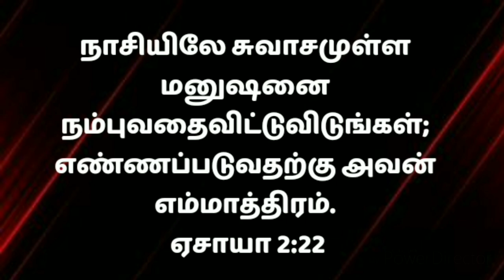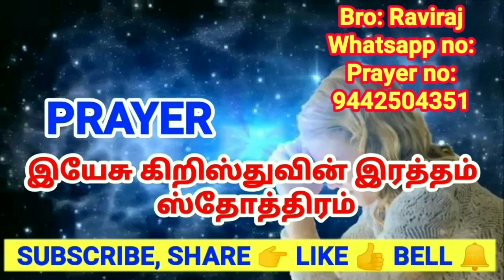நாம் யாரை நம்ப வேண்டும்? |whom should we trust? Tamil Christian message in Tamil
In this video, I will speak about How to get today bible promise word in Tamil

இந்த வீடியோ தமிழில் இன்றைய பைபிள் வாக்குறுதி வார்த்தையை எவ்வாறு பெறுவது என்பது பற்றி நான் பேசுவேன்

Here is some Today Bible Verse ( 30/7/2021). You can use this today's bible verse in Tamil for motivation. Today's Bible verse you are looking for today to share these gods' words with your friends and families. Browse our collection of God's word for you today and Tamil bible verse. Give a sneak peek at these bible verses about today and know the true meaning of today!

There is a better way to start your day off right than to be guided by the word of God. beginning your day in the Promise word. is the best way to have a great day. beginning start your day Tamil Christian message and meditation

Cause me to hear thy lovingkindness in the early morning; for in thee do I trust: cause me to know the way wherein I should walk; for I lift my soul unto thee. Psalms 143:8

Blessed is the man that loves the law of the Lord, and meditates in his law day and night.
Psalm 1:2

The book of this law shall not depart from your mouth; And you shall meditate therein day and night, that you may observe to do all that is written therein. Then shall you prosper your way, and you shall walk wisely. Joshua 1:8

At noon, and noon, I will meditate and cry; He will hear my sound. Psalm 55:17

How much I love your law! Day full it s my meditation. Psalm 119:97

Great peace has they which love thy law: and nothing shall offend them. Psalms 119:165

I prevented the dawning of the morning and cried: I hoped in thy word. Psalms 119:147

Mine eyes prevent the night watches, that I might meditate in thy word. Psalms 119:148

ஒவ்வொரு நாளும் நாம் தேவனுடைய வாக்குதத்தம் மூலமாய் இந்த புதிய நாளை நாம் தொடங்கும் போது தேவன் நம்மை ஆசீர்வதிப்பார், தேவன் நம்மை பாதுகாப்பார், தேவன் நம்முடைய எல்லா தேவைகளை சந்திப்பார், அவர் வாக்குத்தத்தம் செய்தவர், வாக்கு மாறாதவர் அவர் ஜீவனுள்ள தேவன்.
Welcome to Devan Aruliya Appam Ministry and Raviraj.God has anointed the Man of God, Raviraj to reach out to millions around the world with the word. His teachings have been impacting many people and strengthening their spiritual lives.

Our Account Details:
Account name: RAVIRAJ
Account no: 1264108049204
IFSC CODE: CNRB0001264
Bank: Canara Bank
Branch: UVARI BRANCH (1264)

Today's Blessing | Today Blessing
blessings words
blessing today prayer
jesus blessing prayer in tamil
begin your day with god's blessing